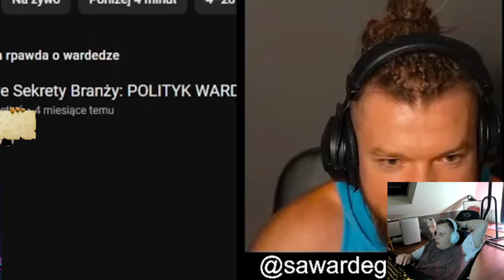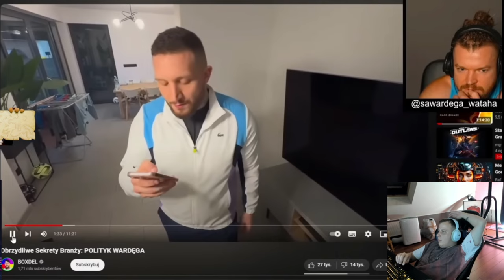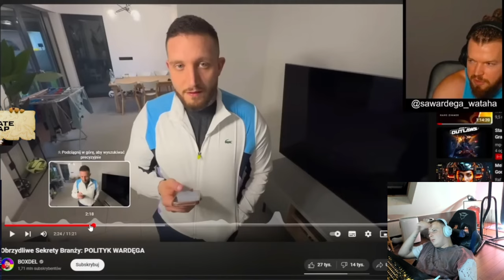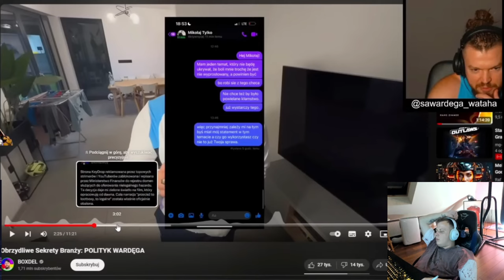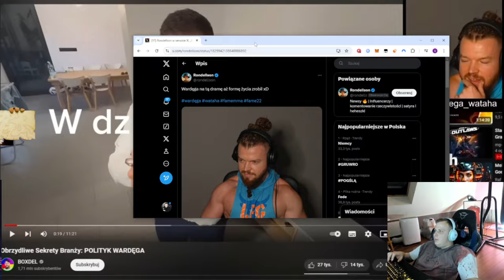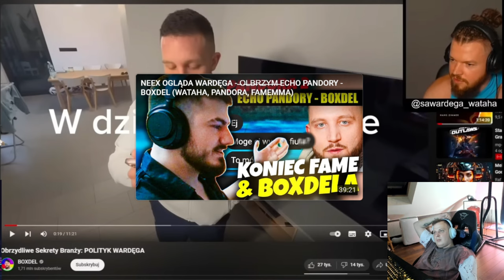NITRO OGLĄDA NOWE DOWODY Z KULIS FILMU O̶L̶B̶R̶Z̶Y̶M̶ ECHO PANDORY - BOXDEL